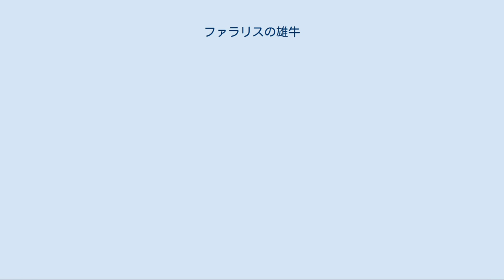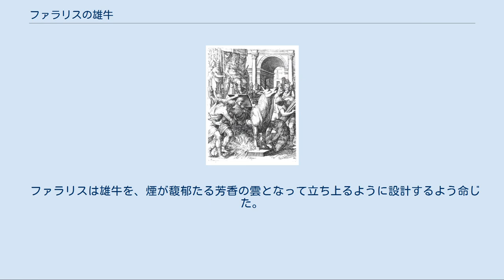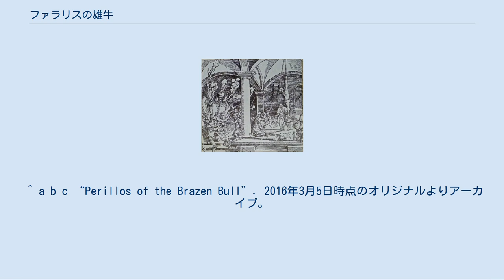ファラリスの雄牛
ファラリスのためにつくった雄牛にいれられるペリロス ファラリスの雄牛 ファラリスの雄牛（ファラリスのおうし）とは、古代ギリシアで設計されたという、処刑のための装置である。
 シチリア島アグリジェントの僭主であったファラリスは、目新しい死刑方法をとりいれたいと思っていた。
アテナイの真鍮鋳物師であったペリロスが、それにこたえてこの装置を考案し、ファラリスに献上した。
 真鍮で鋳造された、中が空洞の雄牛の像であり、胴体には人間を中に入れるための扉がついている。
受刑者となったものは、雄牛の中に閉じ込められ、牛の腹の下で火が焚かれる。
真鍮は黄金色になるまで熱せられ、中の人間を炙り殺す。
 雄牛の頭部は複雑な筒と栓からなっており、苦悶する犠牲者の叫び声が、仕掛けを通して本物の牛のうなり声のような音へと変調される。
 ただし、ディスカバリーチャンネルの番組でこの器具が検証された際、当時の金属精度や技術力では人を殺傷せしめる程の温度上昇は不可能で、器具の実在自体に疑問を呈していた。
また実在しても処刑器具としての役割は果たせなかったであろうとしている。
 ファラリスは、雄牛本体と音響の効果を製作者であるペリロスに自身で「試せ」と命令した。
この命令が残酷な罠だとは思いもよらなかったペリロスは、命令通りに雄牛の中に入って調べはじめた。
ファラリスはこの機会を狙って雄牛の鍵を締め、火をつけた。
悶え苦しむペリロスの叫び声が雄牛のうなり声となり、ファラリスはペリロス自身による「試し」を確かめることになった。
ペリロスは自身が製作したこの雄牛の最初の犠牲者となったのである。
 ローマ人の記すところでは、幾人かのキリスト教の殉教者にこの処刑道具が使用されたという。
キリスト教の伝説的な聖人である聖エウスタキウスは、ハドリアヌス帝によって、妻子もこの雄牛で炙られた。
また、聖アンチパスも同様に、92年ファラリスの雄牛のなかで炙り殺された。
彼はドミティアヌスがキリスト教へ迫害を行っていた頃のペルガモンの司教であり、また小アジアで最初の殉教者であった。
この装置は、その後も2世紀にわたって用いられた。
やはり殉教者であるタルススのペラギアは、ディオクレティアヌス帝によって焼かれた287人のうちの一人だったと言われる。
 ファラリスは雄牛を、煙が馥郁たる芳香の雲となって立ち上るように設計するよう命じた。
中の死体は照りつく宝石のような骨となり、ブレスレットとして仕立てられたともいわれている。
 後にファラリスも僭主の地位を奪われた時、自身がその雄牛の中に入れられて焼き殺された。
ファラリスはこの雄牛の最後の犠牲者になったのだ、と伝えられている。
 ^ “The Brazen Bull”. 2009年5月11日閲覧。
 ^ “Heat Torture”. 2017年2月2日時点のオリジナルよりアーカイブ。
2009年5月11日閲覧。
 ^ a b c “Perillos of the Brazen Bull”. 2016年3月5日時点のオリジナルよりアーカイブ。
2009年5月11日閲覧。